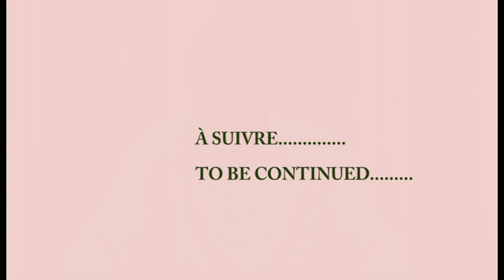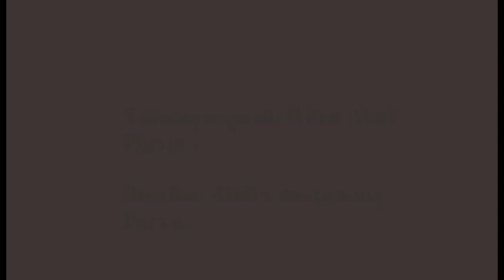TÉMOIGNAGE DU FRERE ABEL PARTIE 2